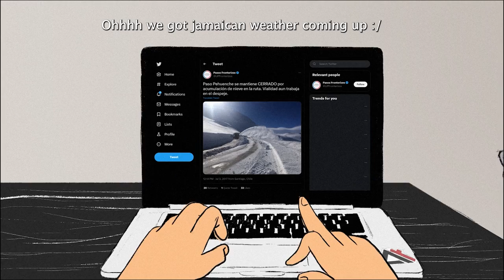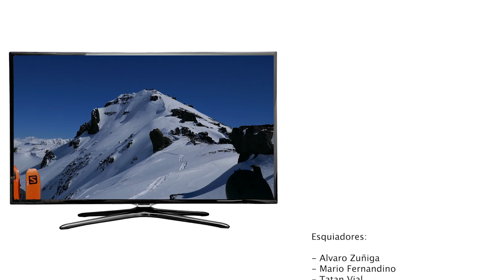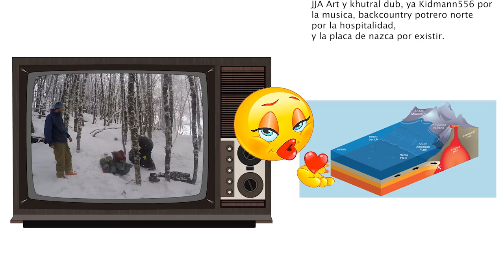Sigue Cerrado ski film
Película de ski chilena con foco al freeride y con un mensaje: cuando está bueno para esquiar las autoridades ignorantes cierran todos los caminos y privan de la gente poder disfrutar de la montaña.

Por eso que en Chile hay tan poca cultura de montaña. Esto está cambiando y hay que empujar para que sea rápido.

Ubicaciones:
Zona Centro
- Embalse el Yeso, Cajón del Maipo, Metropolitana
- Valle Arenas, Cajón del Maipo, Metropolitana

Zona Centro Sur
- Paso Las Damas, O’Higgins
- Paso Vergara, Maule
- Laguna de Teno, Maule
- Parque Inglés, Maule
- El Guanaco, Maule
- Lo Aguirre, Paso Pehuenche, Maule
- Laguna del Maule, Paso Pehuenche, Maule

Zona Sur
- Ránquil, Araucanía
- Laguna María Jesús, Araucanía
- Khutrao, Araucanía
- Pedregoso, Araucanía
- Valle Huemules, Araucanía
- Icalma, Araucanía
- Melipeuco, Araucanía
- Puyehue, Los Lagos

Gracias a la placa de Nazca por existir!